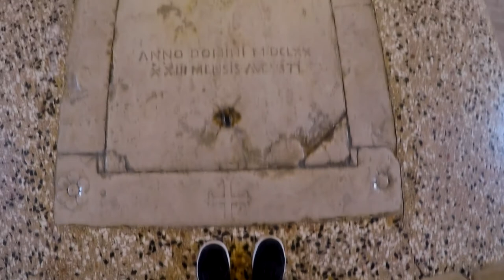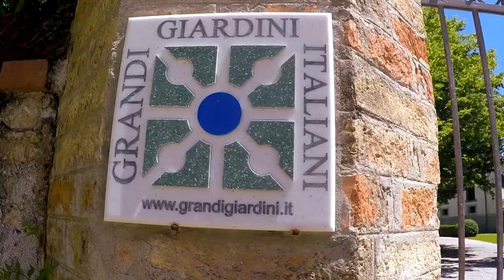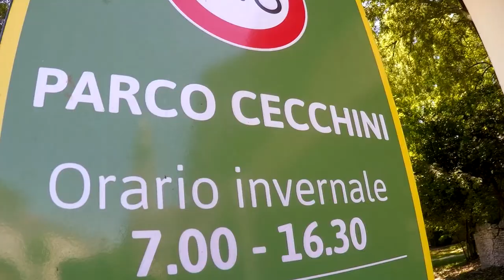Cordovado: antico borgo medioevale 🏰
Cordovado è un antico borgo medioevale, il cui Castello ben conservato gli ha fatto guadagnare un posto tra i borghi più belli d'Italia. Scopri le sue bellezze insieme a me in questo tour!